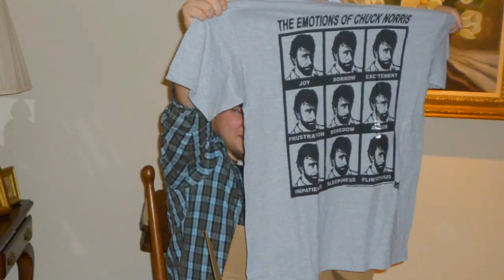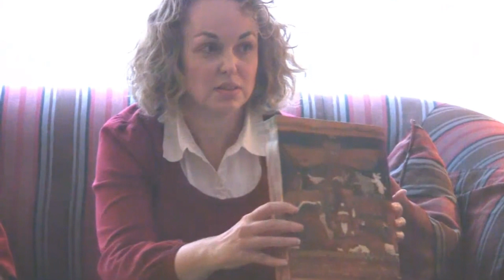2010 12 18 Ledbetter Christmas